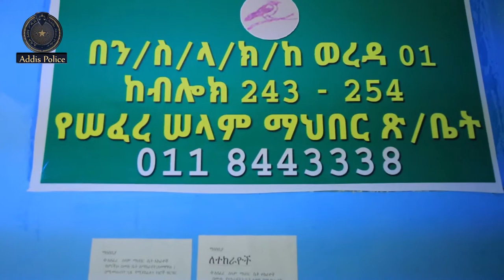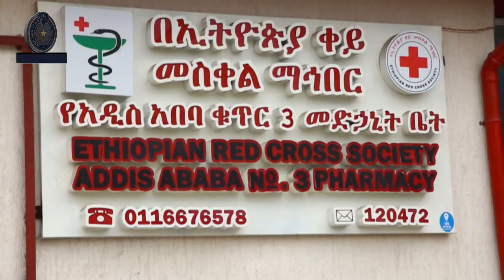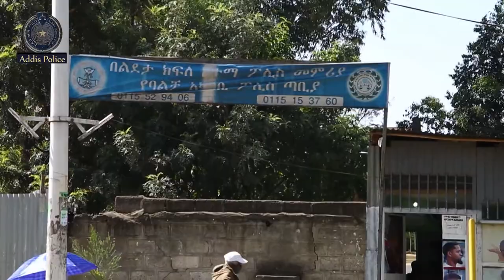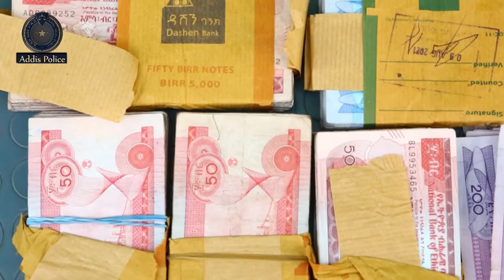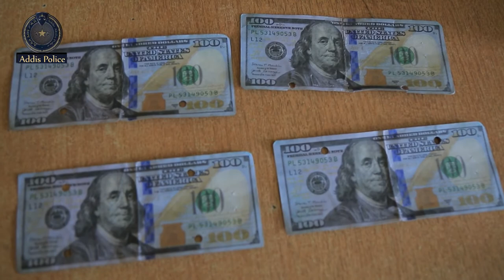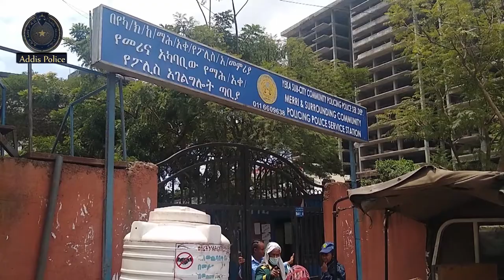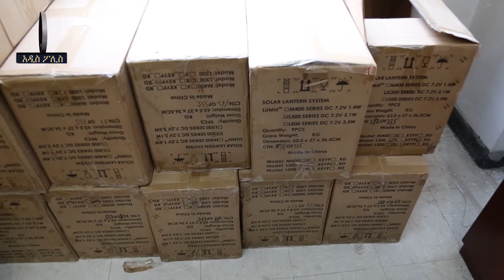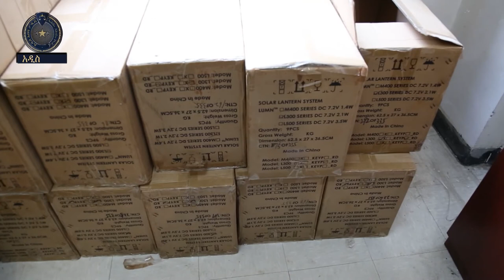የአዲስ አበባ ከተማ አስተዳደር ፖሊስ ኮምሽን ሳምንታዊ ዜና እና ወንጀል ነክ ፕሮግራሞች አዲስ ፖሊስ 15 12 2013